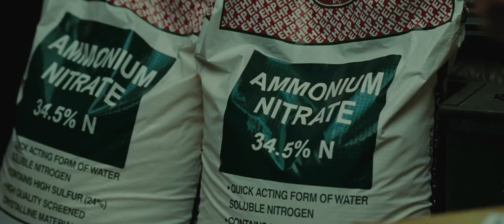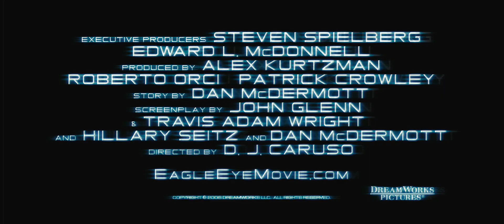Eagle Eye (2008)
'Eagle Eye' is a race-against-time thriller starring Shia LaBeouf, Michelle Monaghan, Rosario Dawson, Anthony Mackie and Billy Bob Thornton. Jerry Shaw (LaBeouf) and Rachel Holloman (Monaghan) are two strangers thrown together by a mysterious phone call from a woman they have never met. Threatening their lives and family, she pushes Jerry and Rachel into a series of increasingly dangerous situations--using the technology of everyday life to track and control their every move. As the situation escalates, these two ordinary people become the country's most wanted fugitives, who must work together to discover what is really happening--and more importantly, why.